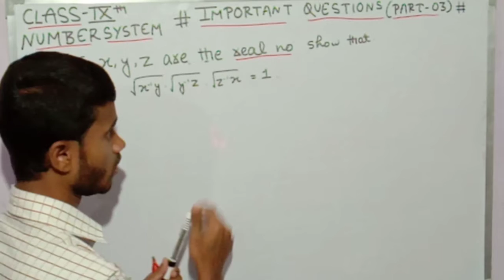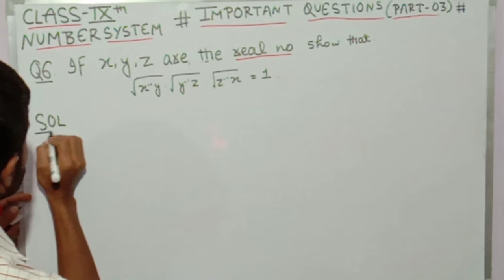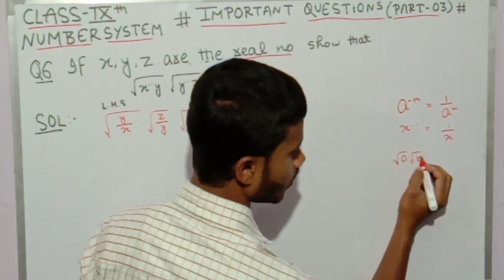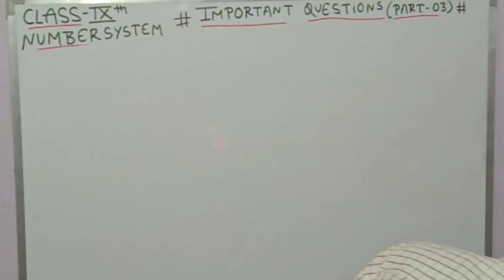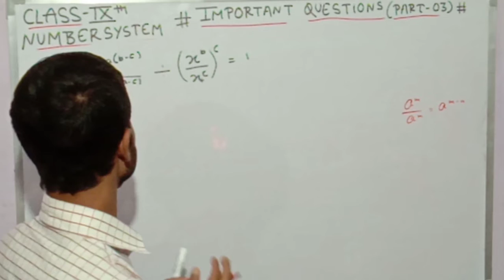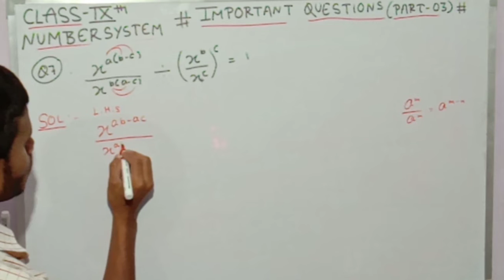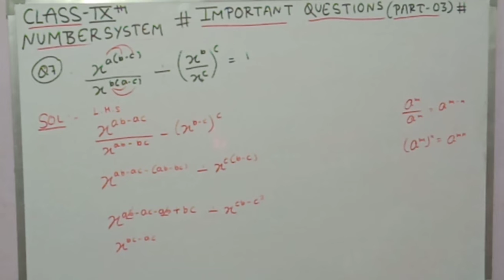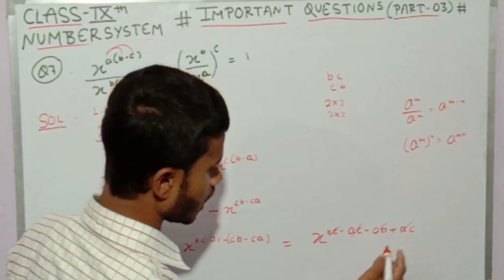Important question for class-09 maths chapter1 //Number System// (Part-3).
Importance Questions for class 9 maths chapter-01//Number system//(Part-03)

This video is based on important questions of class-09 maths chapter-01 //Number system//(Part-03) with simple explanation.
Question in maily based on how to solve which is very  important Question for class-09 //Number system//.

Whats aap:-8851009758